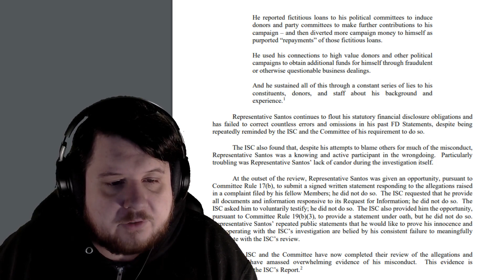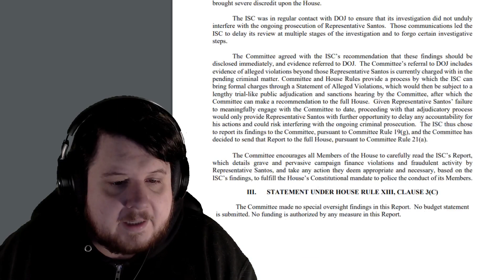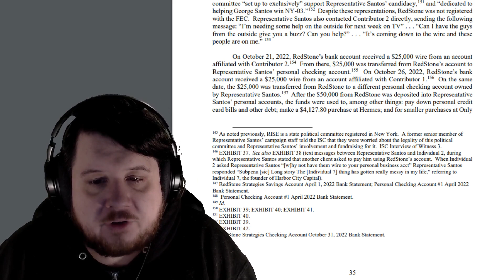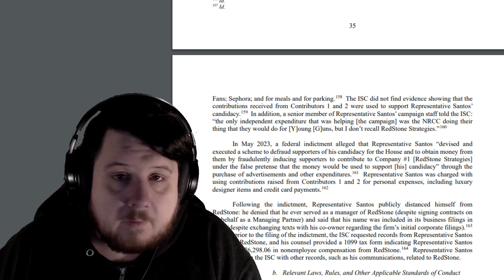George Santos OnlyFans And Botox Campaign Spending - George Santos Ethics Report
George Santos is now dealing with the ethics report released which goes into the shady practices that he has done which virally include using campaign money on OnlyFans. Many representatives that voted against expelling him now support it and George Santos claims he won't run for reelectrion